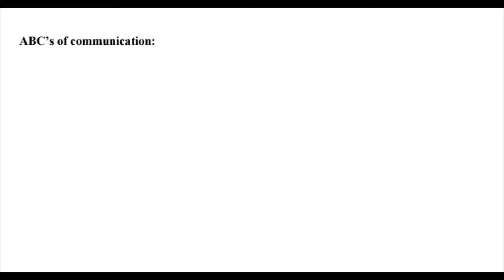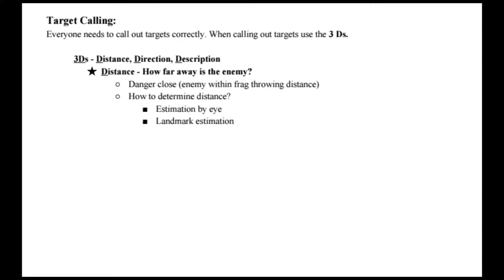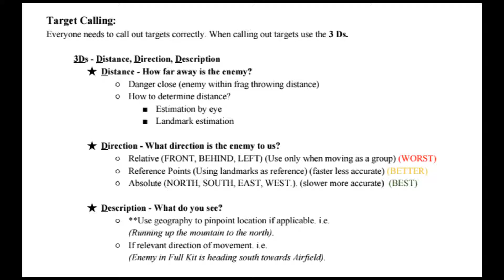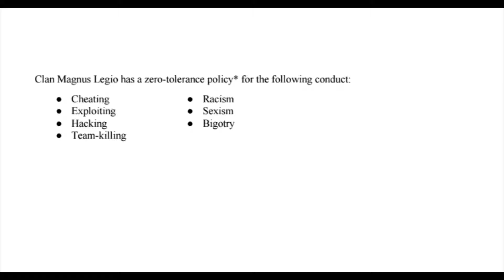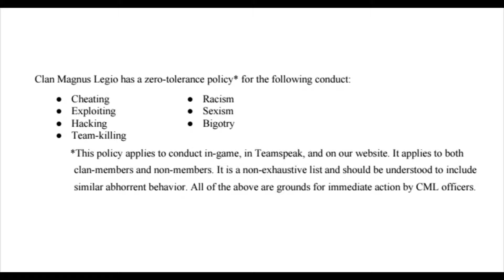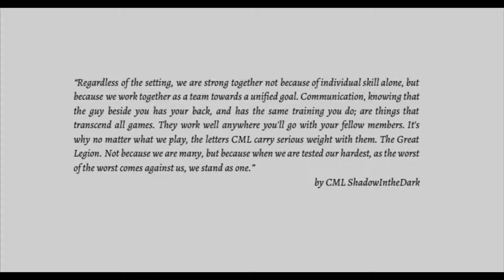Recruit Handbook Section 3, Communication & Rules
This audio reading of the CML Recruit Handbook covers Section 3
- Communication & Rules